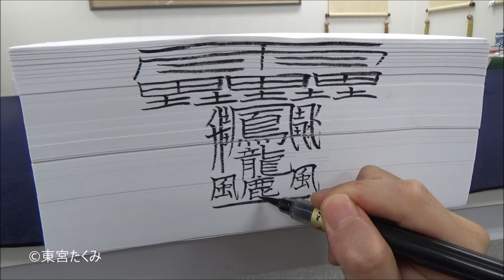1000枚の半紙に世界一難しい漢字を書いて先生に怒られる中学生